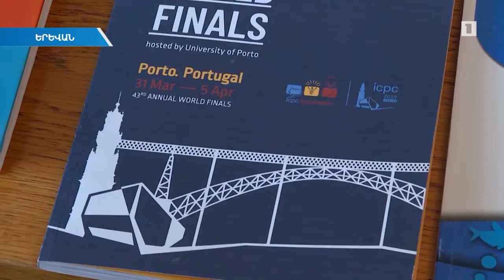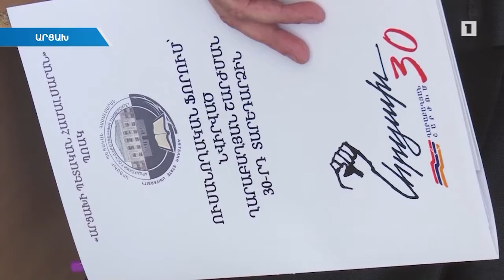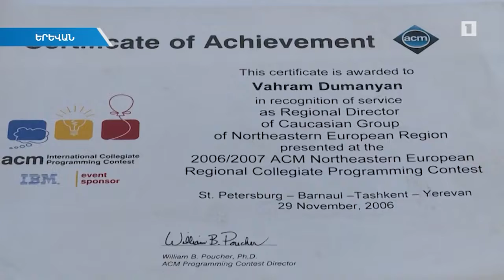ԵՊՀ ծրագրավորողների թիմի նվաճումը Թբիլիսիում